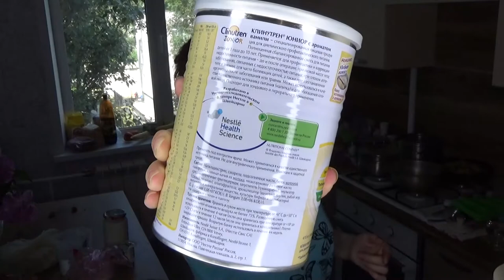Art Manij VLOG Готовим 🍳вмести и болтаем